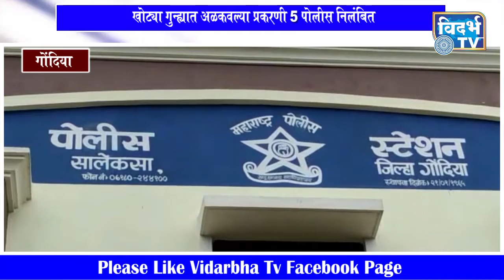खोट्या गुन्ह्यात अळकवल्या प्रकरणी 5 पोलीस निलंबित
जप्ती केलेली दारू पोलीस रेकॉर्ड वर कमी दाखवुन 3 युवकांना फसविले
बनावट धाळ टाकणे प्रकरण पोलिसांना भोवले
सालेकसा पोलीस स्टेशन येथील घटना